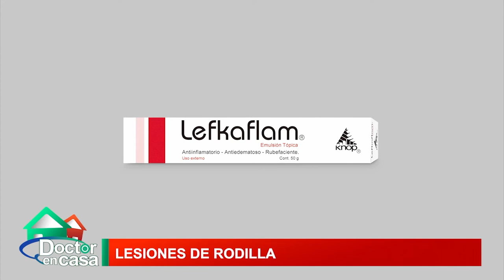Lesiones de rodilla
La articulación de la rodilla es la articulación más grande del cuerpo y una de las más complejas. Une el hueso el fémur a la parte superior de la tibia y se compone por huesos, cartílagos, músculos, ligamentos y tendones. Estas partes funcionan conjuntamente para que las piernas se puedan doblar, estirar y rotar. A continuación hablaremos de las lesiones más recurrentes que se producen en esta articulación junto al Kinesiólogo Felipe Fernández.